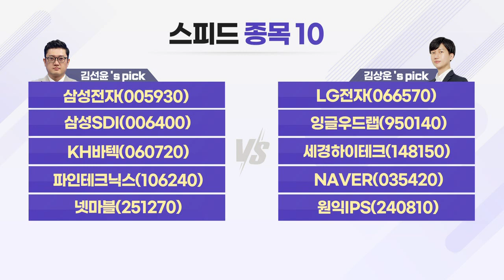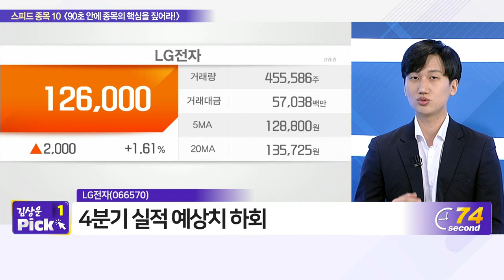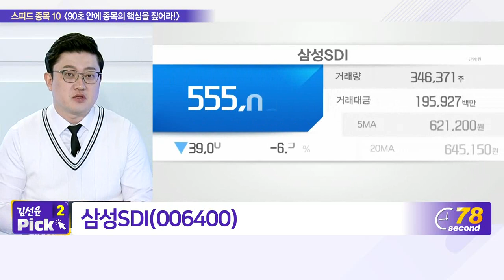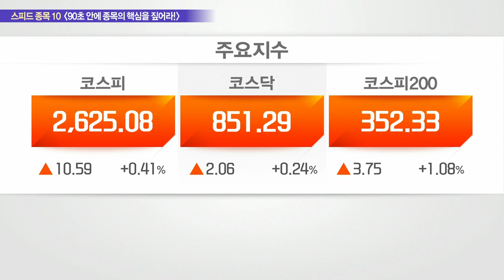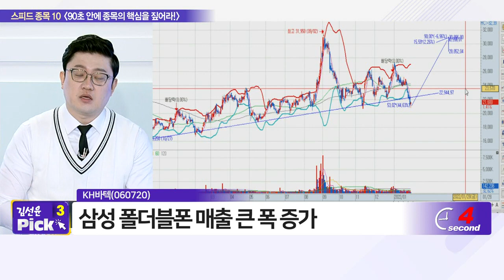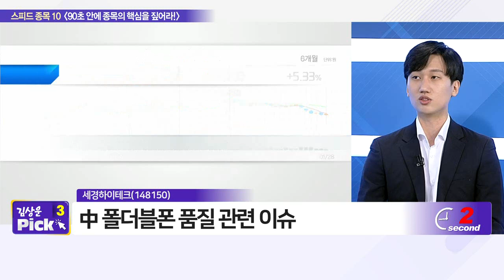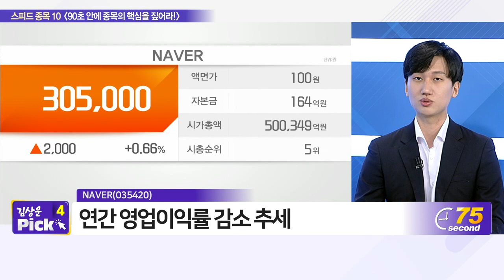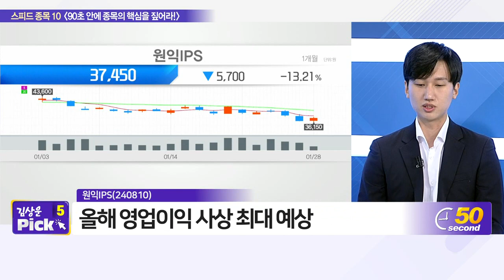삼성전자, LG전자, 삼성SDI, 잉글우드랩, KH바텍, 세경하이테크, 파인테크닉스, NAVER, 넷마블, 원익IPS_스피드 종목 10 (20220128)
# 김선윤‘s pick
- 삼성전자(005930)
- 삼성SDI(006400)
- 넷마블(251270)

- NAVER(035420)
- 원익IPS(240810)